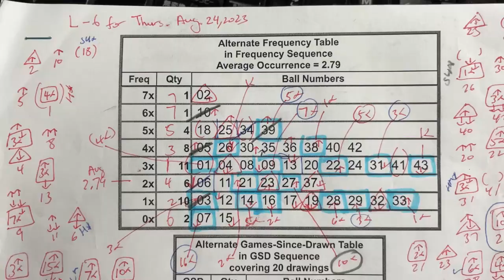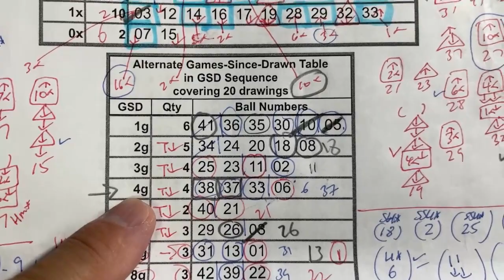My LOTO6 prediction for Thursday August 24, 2023-WOW! My prediction captured 5/6 of the main numbers